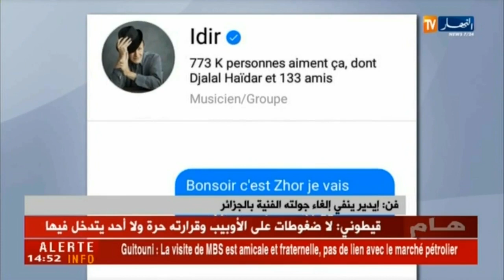فن : إيدير ينفي إلغاء جولته الفنية بالجزائر